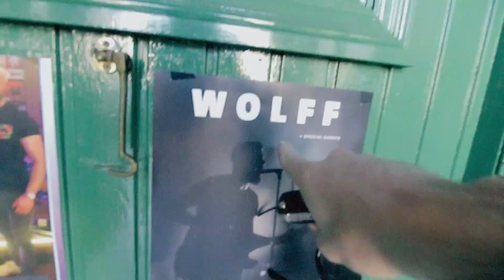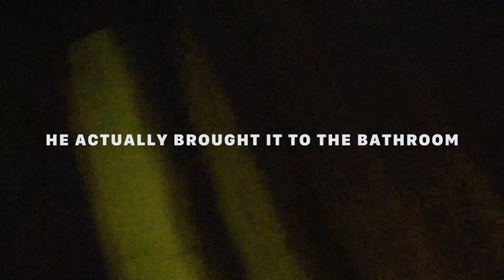WOLFF · TOUR VLOG [LISTOWEL]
Vlog 2 of 7 from the WOLFF Irish Tour, April & May 2017.

Mike The Pies, Listowel. 28 April